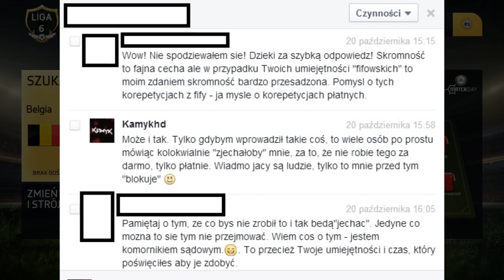FIFA 15 | SEZONY #28 Zjadłem snikersa, czy pomogło ?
Wpisz kod "Kamyk", aby dostać coinsy 5% taniej!